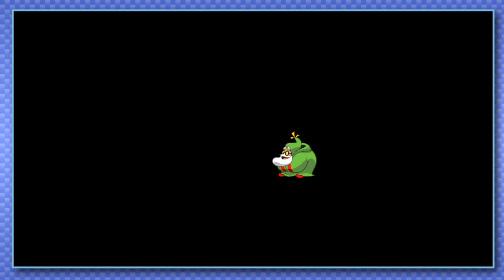Shantae: Half Genie Hero | Part 3: Remembrance Of A Jerk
Whoever she is.